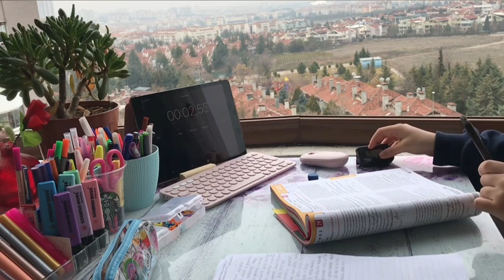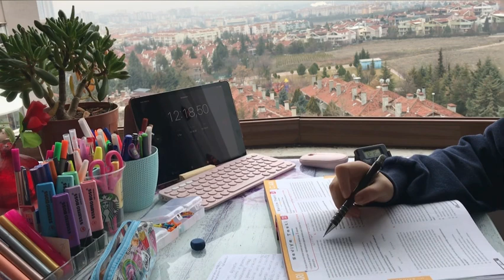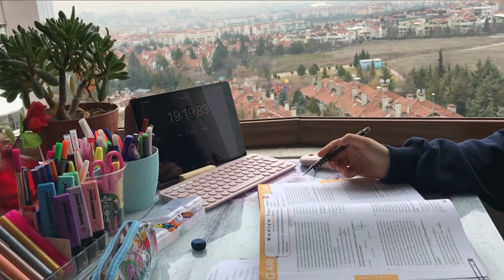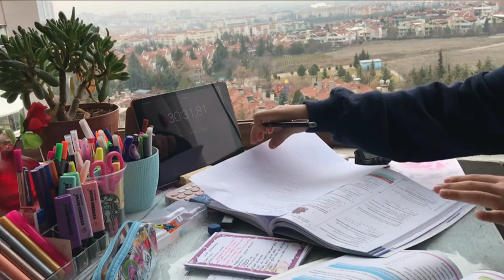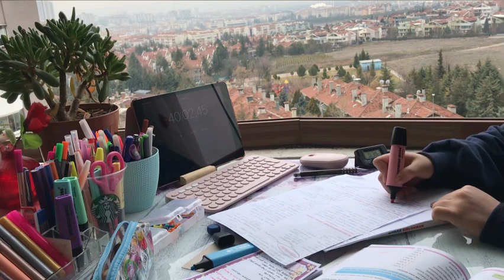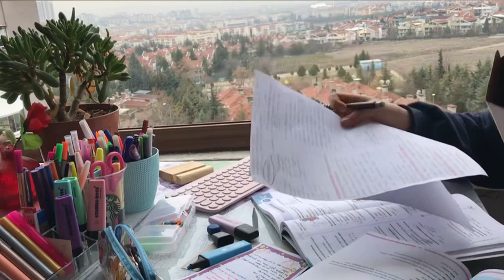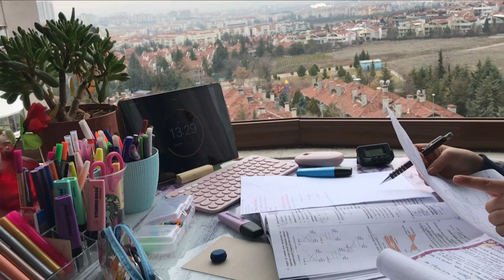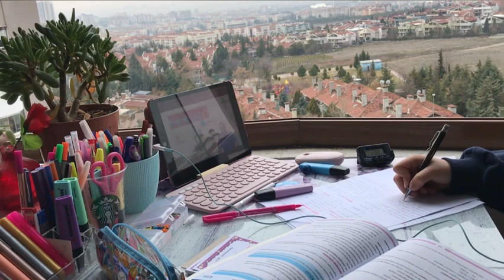Benimle 1 saat aralıksız çalış 📚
Merhabalar ben 11.sınıf sayısal öğrencisiyim . İlk videoma hoş geldinizz🧚‍♀️